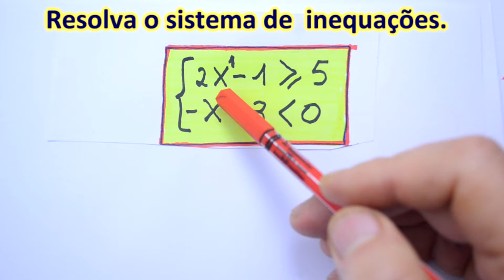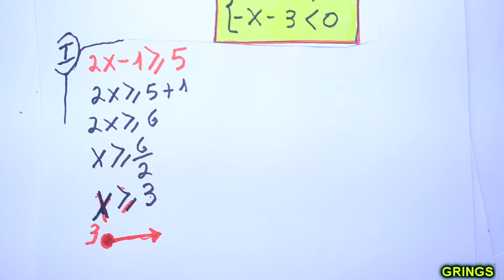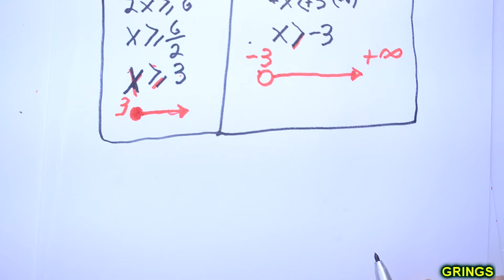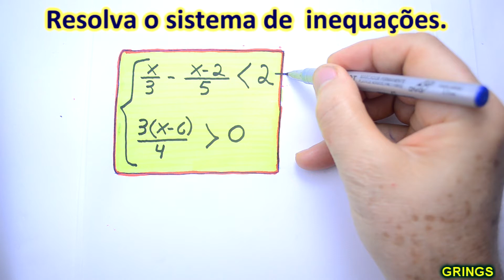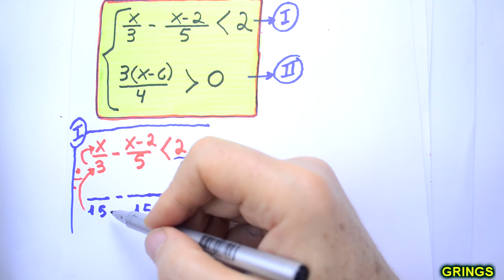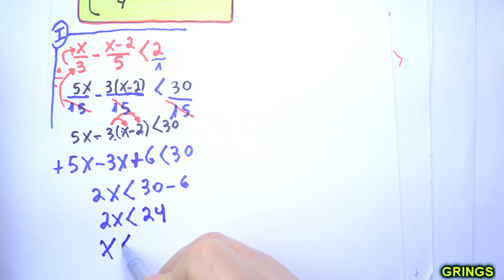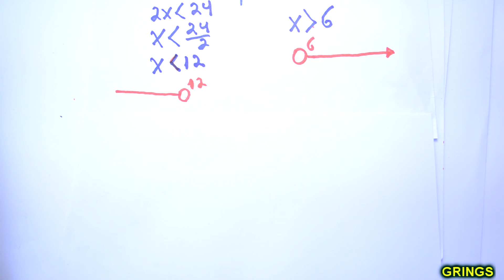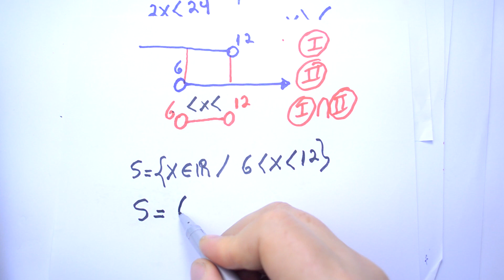Grings - INEQUAÇÕES - Sistema de Inequações do Primeiro Grau - ( Aula 4 )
Nesta videoaula será apresentado o sistema de inequações do primeiro grau. Abaixo o link de alguns vídeos.